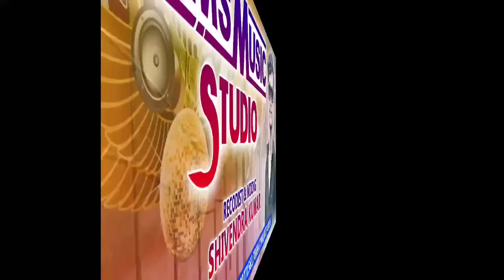चोला माटी के न || Chola Mati Ke Na || झन कर गरब गुमान || Balkumar Dharwe || Rakhi Dharve || New Song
Shubham Music Present New Song So Let's Enjoy.

Title : Chola Mati Ke Na
Singer : Balkumar Dharwe & Rakhi Dharve
Lyrics : Rakhi Dharve
Mixing & Mastering : Shivendra Kumar
Producer : Shubham Bhashant
Director : Shivendra Kumar
•Musican -
Keyboard : Shubham Bhashant
Tabla/Dholak/Dhol : Shubham Bhashant
Octapad : Shivendra Kumar
Flute : Hemraj Sinha
Director :
Stroy & Screen Play :
Editing :

              •• SMS AUDIO VIDEO DIGITAL STUDIO ••

Address : AMARKANTAK ROAD PURANI BASTI DINDORI (M.P.)